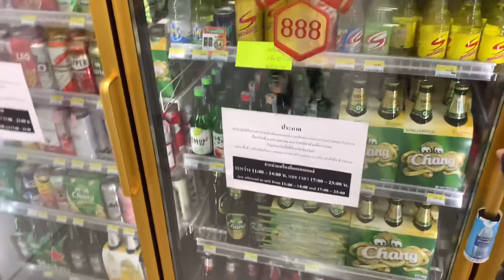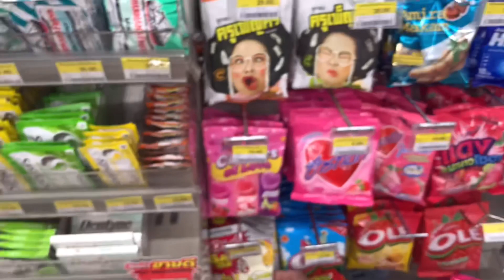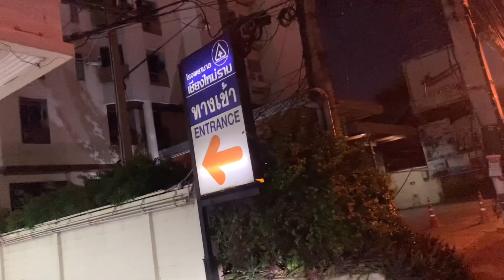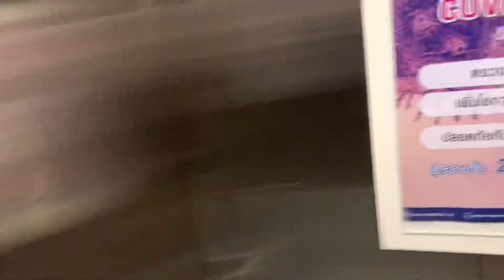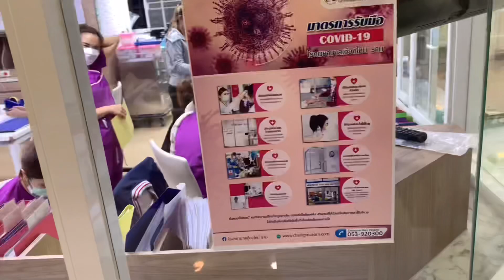【コロナ陽性・隔離生活】中年のお見舞い【何がいいかな？】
☆えむやんの運営するYouTubeチャンネルです。よかったら他も見てみてくださいね、コチラです↓